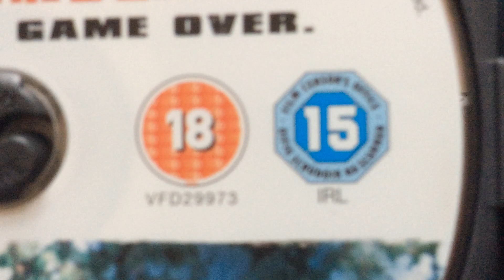King Of The Hill DVD - Different Certificates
18 in the UK and 15 in Ireland.